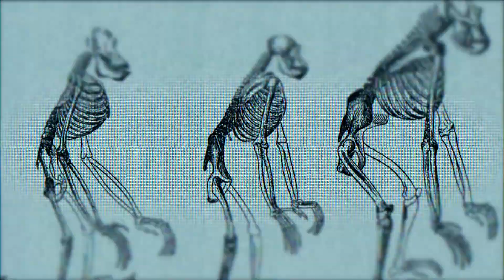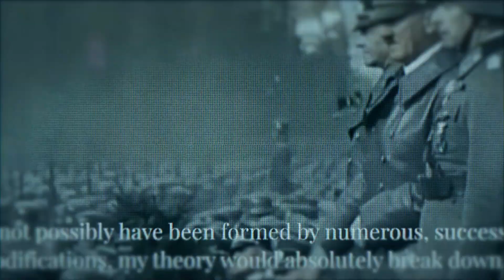New Documentary | CHAOS | Coming soon …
D. James Kennedy Ministries takes a fresh, in-depth look at Charles Darwin's evolution theory in a brand-new documentary, CHAOS: Darwin's Assault on the Image of God. Coming out on DVD in late April, you can watch a condensed version on Truths That Transform April 30.

Hosted by Rev. Rob Pacienza, DJKM president and CEO, the film features a long list of highly credentialed experts, including historian Richard Weikart, author of From Darwin to Hitler and Stephen C. Meyer, philosopher of science and author of Darwin's Doubt. The documentary poses two crucial questions: First, is Darwin's speculative theory true? And second, what has it done to humanity? The answers are shocking.